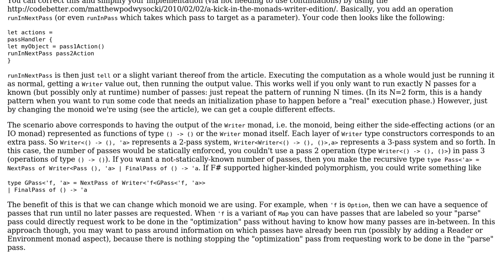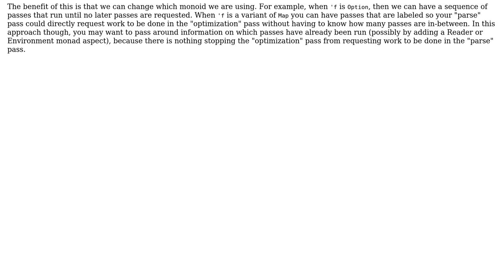Software Engineering: Handling continuations within a priority queue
With thanks & praise to God, and with thanks to the many people who have made this project possible! | Content (except music & images) licensed under CC BY-SA | Music | Images & others | With thanks to user MI3Guy user Derek Elkins left SE and the Stack Exchange Network Trademarks are property of their respective owners. You are responsible for your own actions.